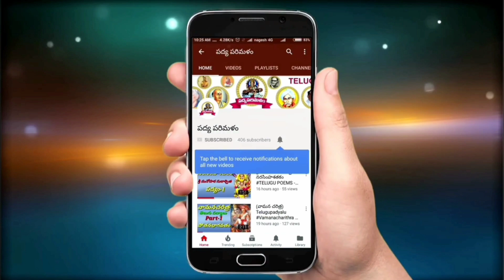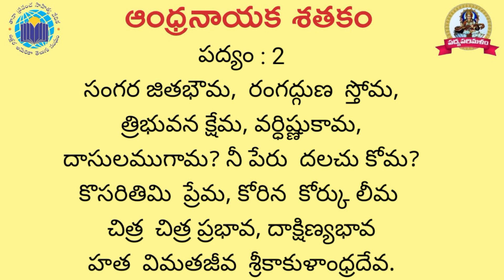Andhranayakasathakam|Kasulapurushothamakavi|ఆంధ్రనాయకశతకం|పద్యం:2|Padyaparimalam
సాంకేతిక సహాయకులు :
కనమేని వెంకట్ రెడ్డి
పాతూరి మంజుల
మొగుళ్ళ భాగ్యలక్ష్మి
రాజం లావణ్య
మందాడి హేమలత

ఆర్థికసహాయకులు:
డా:తోటకూర ప్రసాద్ గారు
తానా ప్రపంచ సాహిత్య వేదిక ఉత్తర అమెరికా గారికి కృతజ్ఞతాభి వందనాలు
                    భవదీయుడు
   పద్యపరిమళంకార్యనిర్వాహకులు
       పాతూరి కొండల్ రెడ్డి
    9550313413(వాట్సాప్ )